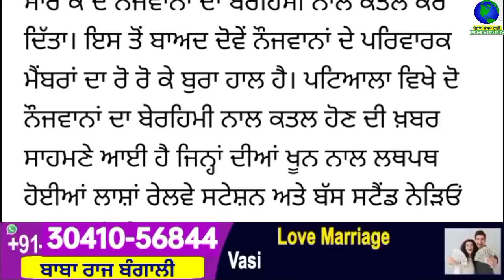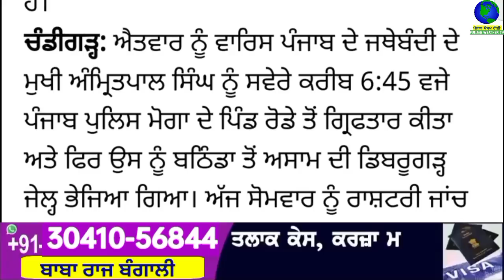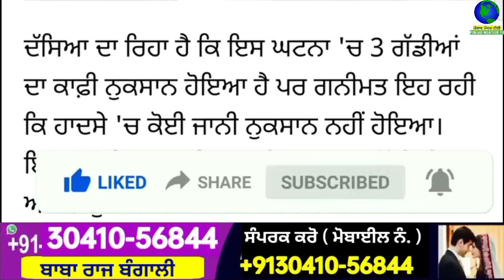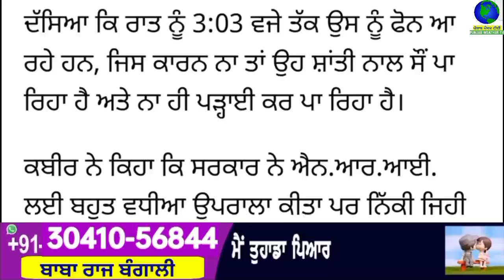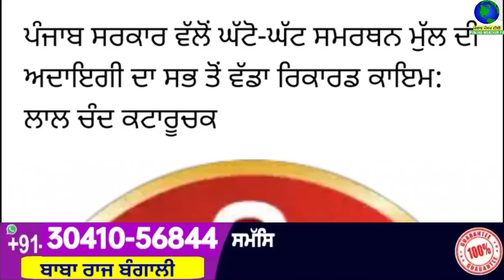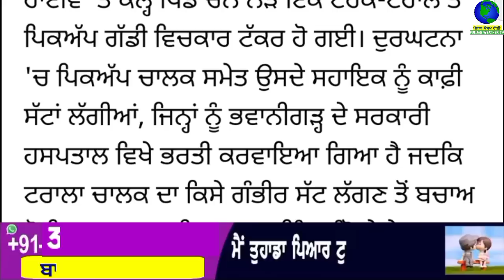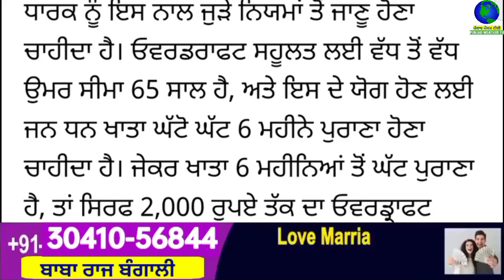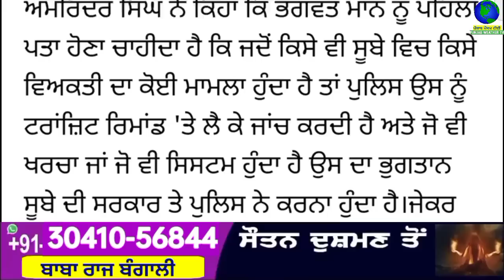Big News of Punjab | 24 ਅਪ੍ਰੈਲ 2023 | Punjabi News | 24 April 2023 | PUNJAB WEATHER TV | Evening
Big News of Punjab | 24 ਅਪ੍ਰੈਲ 2023 |  Punjabi News | 24 April 2023 | PUNJAB WEATHER TV | Evening News Punjab